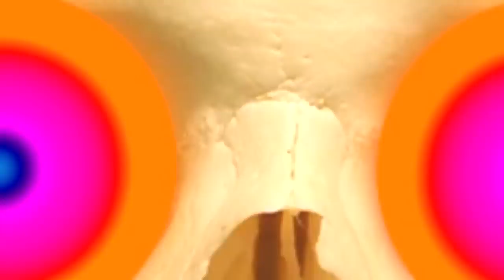Mail Order Monsters - Wizardry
Our version of the classic Commodore 64 video game song Wizardry, written by Mike Alsop. Video by Jeff Hudson.

Mail Order Monsters are:
Rich Vogel
John Harrell
Angela Nielsen